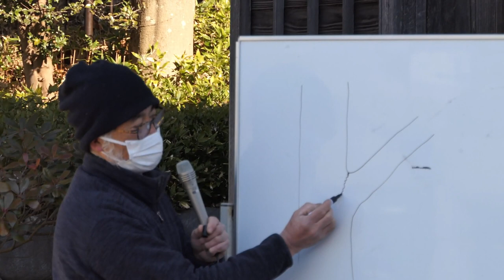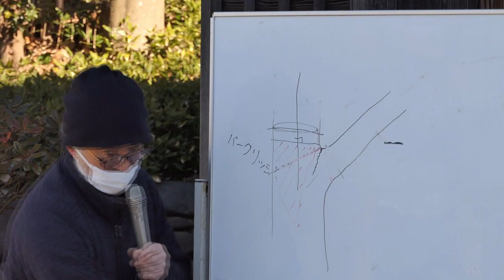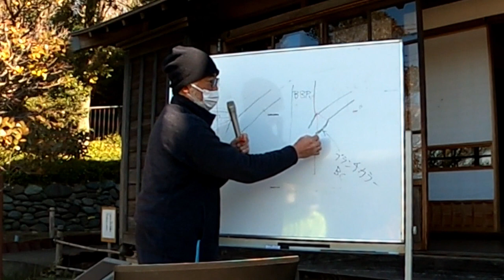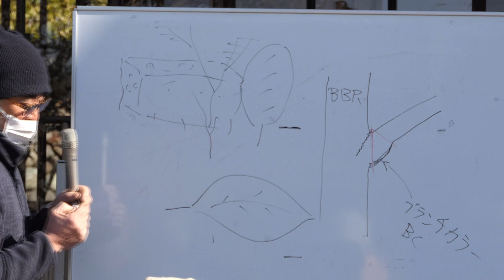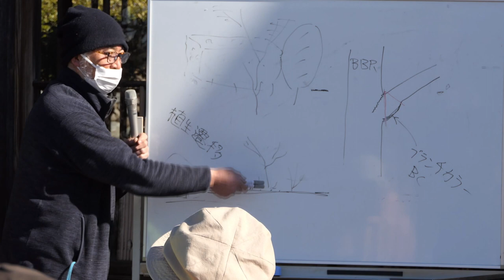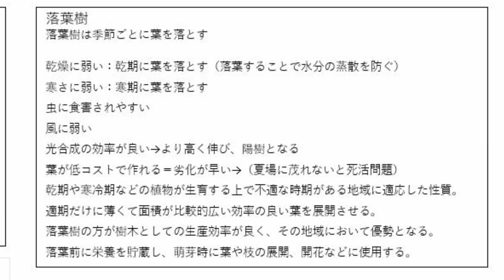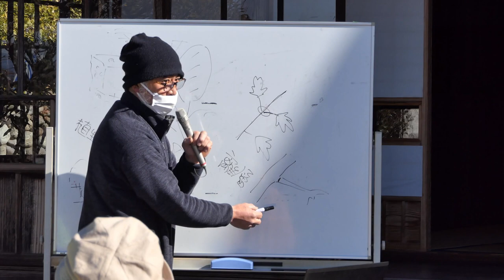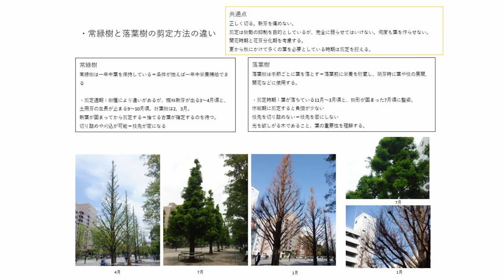No.132_ 剪定講座（座学）天王森泉公園第2回220206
コロナ禍のため座学を屋外でやりました。日差しの関係でモニターが見づらかったと思いましたが、皆さん熱心に聴講してくださいました。
0:00 はじめに
0:48 CODIT論おさらいと応用
7:17 ブランチカラーについて
10:35 常緑樹と落葉樹役割の違い
13:09 常緑樹とは
14:21 クチクラ層について
16:44 極相について
20:22 落葉樹とは
21:45 落葉しない木は無い
24:40 落葉のメカニズム
28:57 剪定方法の違い